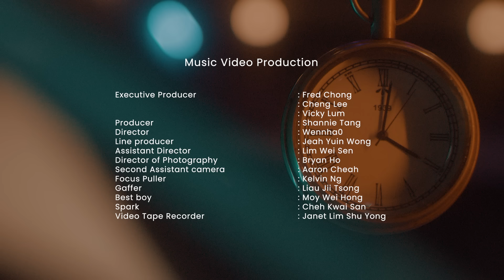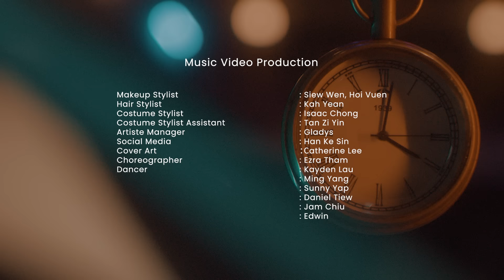ISAAC VOO (TIME BOMB) Official MV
ISAAC VOO's first solo single TIME BOMB is officially released!

TIME BOMB is a M-pop song and it tells a story of a man who fell in love with a perilous partner. Insanely in love, he surrenders everything, realizing that he might be squandering his time. He would risk his life by playing with fire, though, since he is so madly in love with her. Even though the explosion could occur at any time, he confesses to her and vows to waste time with her. Just like us, we can occasionally become insane as a result of what love does to us!

MUSIC PRODUCTION
Composer: Gaston Pong
Lyrics: Gaston Pong, Asyraf Nasir
Producer: Cheng Lee, Gaston Pong
Production Assistant: Elaine Soong
Keyboard & Music Arrangement: Gaston Pong
 Backing Vocals Arrangement : Gaston Pong
Backing Vocals: Gaston Pong, Isaac Voo
Recorder by: Elaine Soong
Mixed by: Cheng Lee, Elaine Soong
Mastering by: Nick Lee
OP: Pong Pong Entertainment, Universal Music Publishing Sdn. Bhd.

Executive Producer: Fred Chong
                                   : Cheng Lee
                                   : Vicky Lum
Producer: Shannie Tang
Director: Wennha0
Line producer: Jeah Yuin Wong
Assistant Director: Lim Wei Sen
Director of Photography: Bryan Ho
Second Assistant camera: Aaron Cheah
Art Director: Wennha0
Prop Master: Veggie
Executive Art: Veggie, Ng Ke Xuan
Offline Editor: Cindy Lee
Online Editor, Colorist: Wennha0
Behind the Scenes: Gwen Kuek, Lee Jun Fung
Production Assistant: Catherine How Xin Yuen, Cheng Huey Shin, Kow Hong Zheng, Eugine Lan Yi Kwan
Focus Puller: Kelvin Ng
Gaffer: Liau Jii Tsong
Best boy: Moy Wei Hong
Spark: Cheh Kwai San
Video Tape Recorder: Janet Lim Shu Yong

Makeup Stylist: Siew Wen, Hoi Vuen
Hair Stylist: Kah Yean
Costume Stylist: Isaac Chong
Costume Stylist Assistant: Tan Zi Yin
Artiste Manager: Gladys
Cover Art: Catherine Lee
Choreographer : Ezra Tham
Dancer: Kayden Lau, Ming Yang, Sunny Yap, Daniel Tiew, Jam Chiu, Edwin

LYRICS
VERSE 1:
Oh,Sayang kita dah suntuk masa,
Pilihan?   Aku atau dia?
Mencintaimu bagai dugaaan,
Hati siapa akan kau luka?

Lihat sini,
Tiada pengganti
Cuba sekali lagi.

Haruskah begini?
Ku hilang diri,
Dah penat segalanya aku beri

Go on,  break me,   hancur hatiku
Terlanjur, Cukup,
Ku mahu kanmu,
So crazy for love

PRE-CHORUS:
Letuskanlah cinta
Mampu menggegarkan dunia kita.
Tick-tock-tick-tock-tick-tock (Ooh-oh)
Ini masanya
Tak usah berjaga,

Your love is like a time bomb,
Menanti-nanti, tapi sampai bila?
(I need you back back, You drivin me mad mad)
Ini Masanya!

CHORUS:
This love is just like a time bomb
Bomb bomb bomb, bomb bomb bomb bomb bomb
Like a time bomb, Ooh
Masa dah suntuk, Masa-Masa tak cukup.

Like a time
Bomb bomb bomb bomb, bomb bomb bomb bomb bomb bomb
Bomb bomb bomb bomb, bomb bomb bomb bomb bomb
Letuskan lah cinta kita,
Like a time bomb

VERSE 2:
I don’t care what they say
Tiada maknanya,
Letupan sampai ke puncak
Itu ku idamkan,
(tiada sesalan, babe)

Takkan lagi lepaskan,
Tunggu walau sesaat,
 (하나 둘 셋 넷Masa dah dekat )
Ha na dul saett naet

Ayy
Hati berdebar Boom Boom Boom
Nafas tak cukup Zoom Zoom Zoom
Kau yang aku gilakan
미쳐 미쳐 미쳐가겠어!
Micheo micheo micheokagaeseo

Oh sayang, jadi milikku.
Terlanjur, Cukup,
Ku mahukanmu,

BRIDGE:
Hidupku lebih indah
Bila bersama,
Peganglah tanganku,
Apa yang ditunggu?
Kisah kita hanya baru bermula.

Letuskan lah cinta.
Ku janji kita harungi bersama,
(I need you back back, You driving me mad mad)
Ini masanya,
This love is a- (TIME BOMB)

DANCE BREAK:
(Time Bomb)
Ini masanya,
This love is just like a time bomb (Time bomb)